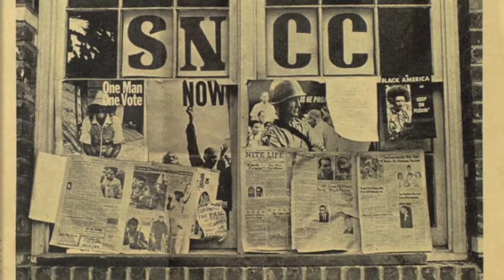We Shall Overcome New Stage Play from Garrett Davis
Monday October 5th @ 7:00pm
Crown Coliseum Complex

Tickets $10 Available at TicketMaster